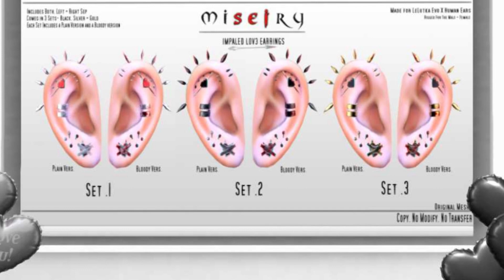🟩 Happy Event - Second Life event Free Gift 💝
Start Date: February 14, 2022 – End Date: February 28, 2022

Happy Event, The best designers, the best prices & Offers!

Good luck 💓